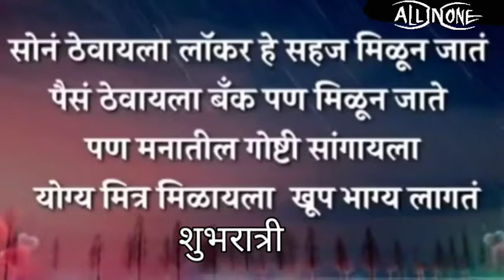Good Night Shayari ❤️|| Inspirational Status || शुभ रात्री शायरी || Motivational quotes 👍🏻✌🏻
Good Night Shayari ❤️|| Inspirational Status || शुभ रात्री || Motivational quotes 👍🏻✌🏻
Love shayari 2021, love shayari in hindi, love shayari status, whatsapp Shayari status, whatsapp status, romantic shayari 2021, new year love shayari 2021
Shorts
Good night
Motivational quotes
Motivational thoughts
WhatsApp status
Motivational status
Inspirational thoughts
Inspirational quotes
Inspirational status
Good night wish
शुभरात्री स्टेट्स
शुभरात्री संदेश
शुभरात्री
शुभरात्री व्हिडिओ
शुभरात्री शुभेच्छा